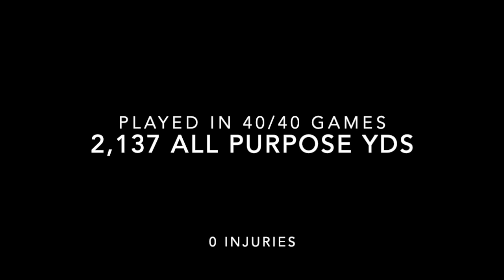Jakob Prall '20 WR @ Brown University Highlights